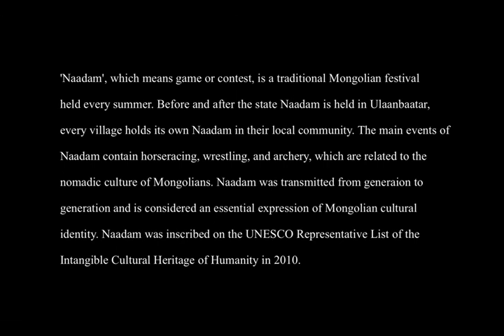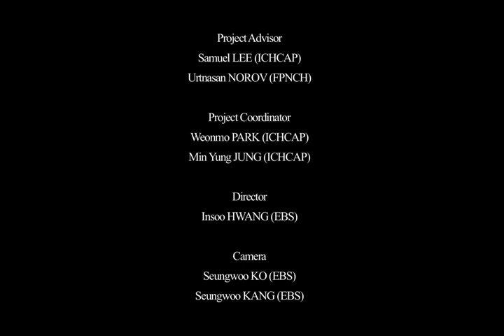Mongolia : Naadam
'Naadam', which means game or contest, is a traditional Mongolian festival held every summer. Before and after the state Naadam is held in Ulaanbaatar, every village holds its own Naadam in their local community. The main events of Naadam contain horseracing, wrestling, and archery, which are related to the nomadic culture of Mongolians. Naadam was transmitted from generation to generation and is considered an essential expression of Mongolian cultural identity. Naadam was inscribed on the UNESCO Representative List of the Intangible Cultural Heritage of Humanity in 2010.